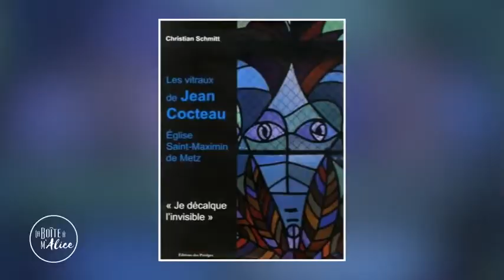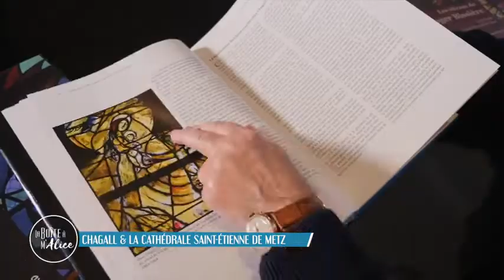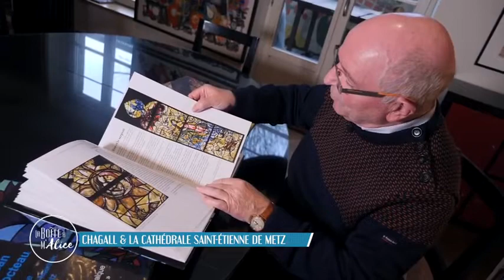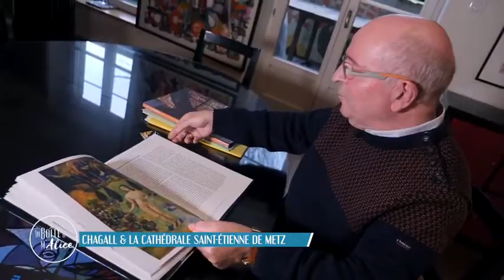La boite a M'Alice d'Alicia : mon livre sur les vitraux de Chagall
Présentation de mon dernier livre sur les Vitraux de Chagall